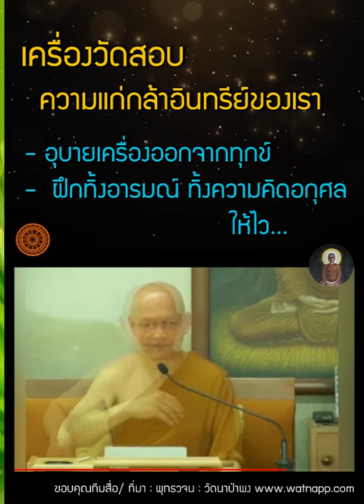อินทรีย์ภาวนาชั้นเลิศ , บารมีแก่กล้า , ฝึกทิ้งอารมณ์อกุศล อุบายออกจากทุกข์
บารมีแก่กล้า อินทรีย์แก่กล้า ละนันทิ ละความเพลินในอารมณ์ ฝึกทิ้งความคิดอกุศล ฝึกทิ้งอารมณ์
เครื่องวัดสอบความแก่กล้าอินทรีย์ของเรา
 - อุบายเครื่องออกจากทุกข์
 - ละนันทิ ทิ้งอารมณ์ , ความคิดอกุศล ให้ไวดุจกระพริบตา
     พ.  ดูกรอานนท์  ถ้าเช่นนั้น  เธอจงฟัง  จงใส่ใจให้ดี  เราจักกล่าวต่อไป  ท่านพระอานนท์ทูลรับพระผู้มีพระภาคว่า  ชอบแล้ว  พระพุทธเจ้าข้า  ฯ
     [๘๕๖]  พระผู้มีพระภาคจึงได้ตรัสดังนี้ว่า
     ดูกรอานนท์  ก็การเจริญอินทรีย์อันไม่มีวิธีอื่นยิ่งกว่าในวินัยของพระอริยะ  เป็นอย่างไร  ดูกรอานนท์  ภิกษุในธรรมวินัยนี้  เกิดความชอบใจ ความไม่ชอบใจ  ทั้งความชอบใจและไม่ชอบใจขึ้น  เพราะเห็นรูปด้วยจักษุ   เธอรู้ชัดอย่างนี้ว่า เราเกิดความชอบใจ  ความไม่ชอบใจ  ทั้งความชอบใจและไม่ชอบใจขึ้นแล้วเช่นนี้  ก็สิ่งนั้นแล  เป็นสังขตะ  หยาบอาศัยกันเกิดขึ้น  ยังมีสิ่งที่ละเอียด ประณีต นั่นคือ อุเบกขา  เธอจึงดับความชอบใจ  ความไม่ชอบใจ  ทั้งความชอบใจและไม่ชอบใจ  อันเกิดขึ้นแล้วนั้นเสีย  อุเบกขา
จึงดำรงมั่น
     ดูกรอานนท์  ภิกษุรูปใดรูปหนึ่งดับความชอบใจ  ความไม่ชอบใจ ทั้งความชอบใจ และไม่ชอบใจ  อันเกิดขึ้นแล้วอย่างนี้ได้เร็วพลันทันที  โดยไม่ลำบากเหมือนอย่างบุรุษมีตาดีกระพริบตา  ฉะนั้น  อุเบกขาย่อมดำรงมั่น
     ดูกรอานนท์  นี้เราเรียกว่า  การเจริญอินทรีย์ในรูปที่รู้ได้ด้วยจักษุ  อย่างไม่มีวิธีอื่นยิ่งกว่าในวินัยของพระอริยะ  ฯ...
//(ในกรณีแห่ง เสียงที่รู้แจ้งด้วยโสตะ กลิ่นที่รู้แจ้งด้วยฆานะรสที่รู้แจ้งด้วยชิวหา โผฎฐัพพะที่รู้แจ้งด้วยผิวกาย และธรรมารมณ์ที่รู้แจ้งด้วยใจ ทรงตรัสอย่างเดียวกันต่างกันแต่อุปมาแห่งความเร็วในการดับแห่งอารมณ์นั้นๆ, คือกรณีเสียง  เปรียบด้วยความเร็วแห่งการดีดนิ้วมือ,กรณีกลิ่น  เปรียบด้วยความเร็วแห่งหยดน้ำตกจากใบบัว,กรณีรส เปรียบด้วยความเร็วแห่งน้ำลายที่ถ่มจากปลายลิ้นของคนแข็งแรง,กรณีโผฏฐัพพะ เปรียบด้วยความเร็วแห่งการเหยียดแขนพับแขนของคนแข็งแรง กรณีธรรมารมณ์ เปรียบด้วยความเร็วแห่งการแห้งของหยดน้ำบนกระทะเหล็กที่ร้อนแดงอยู่ตลอดวัน)//
-- พระไตรปิฎก ฉบับหลวง (ภาษาไทย) เล่มที่ ๑๔  สุตตันตปิฎก มัชฌิมนิกาย อุปริปัณณาสก์   หน้าที่ ๔๐๙  ข้อที่ ๘๕๖ - ๘๕๘

ถ่ายทอดคำสอนของพระพุทธเจ้าโดย พระอาจารย์คึกฤทธิ์ โสตฺถิผโล วัดนาป่าพง จ.ปทุมธานี

คำสอนพระพุทธเจ้า บอกทางแก่คนหลงทาง พุทธวจน ทางนิพพาน ຕາມຮອຍທັມພຣະສາດສະດາ
ร่วมบุญสนับสนุน